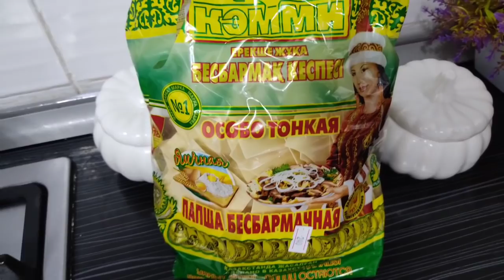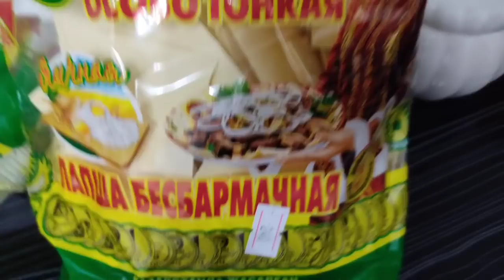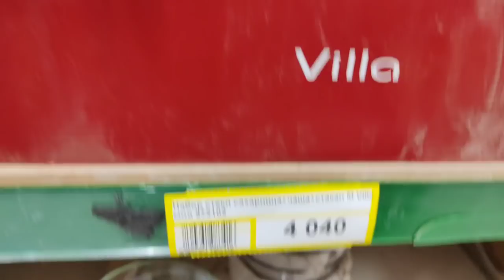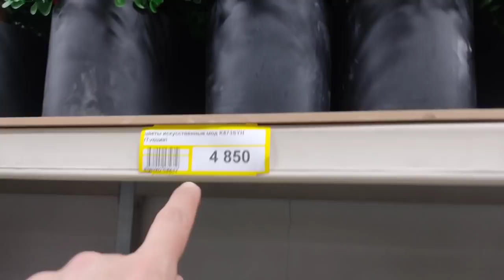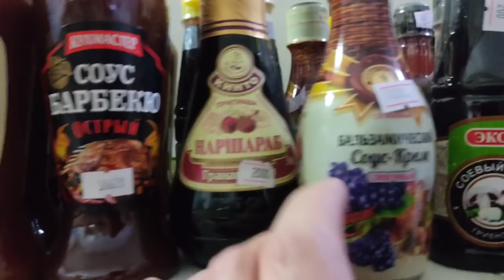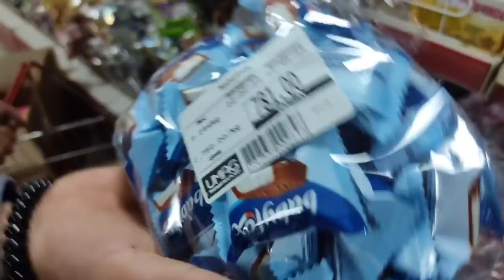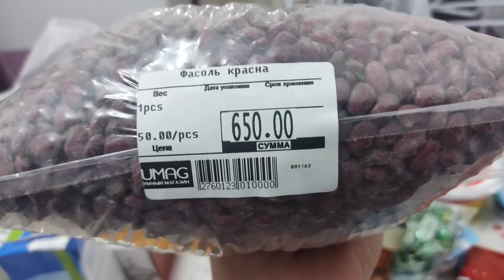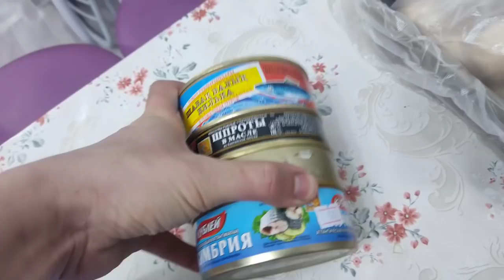Beşparmak yemeğini yaptım🤗 (kazak yemeği) alışverişe çıktım 🥰 yeni çay bardakları 🤗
бешбармак шоколадный пирог#Казахстан#